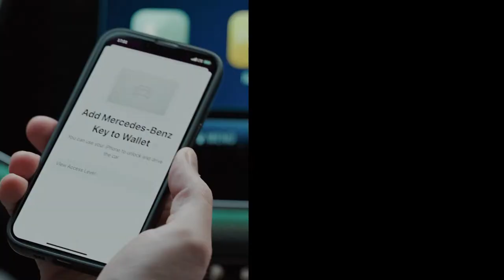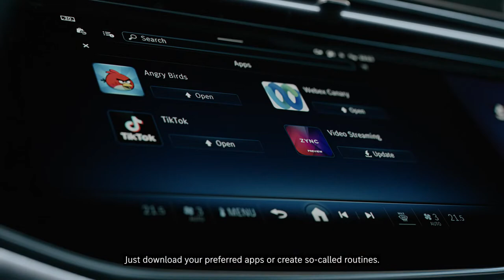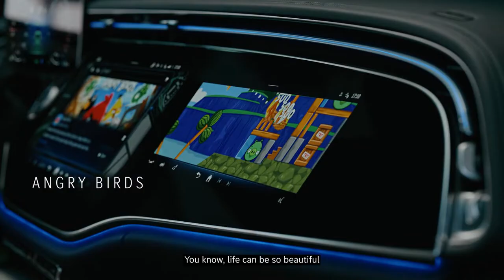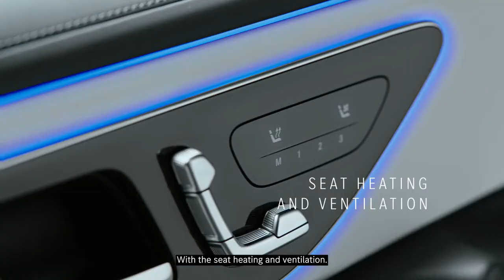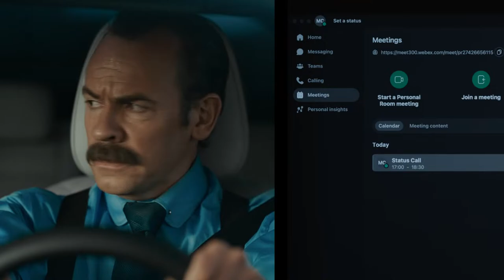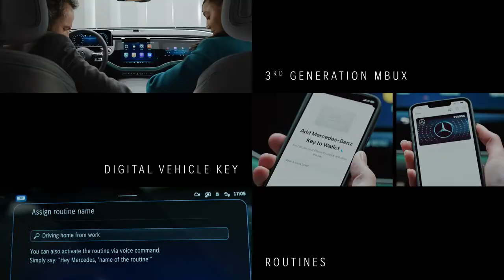Digital World Premiere of the new Mercedes-Benz E-Class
The new Mercedes-Benz E-Class evolves with you. The business icon is leading the way for a new digital luxury experience and with the latest generation MBUX. And that's not all: in addition to many more innovations and a stunning design the new E-Class comes up with an electrified powertrain portfolio.

Join us for the digital world premiere to discover the most exclusive and personal Mercedes-Benz ever!